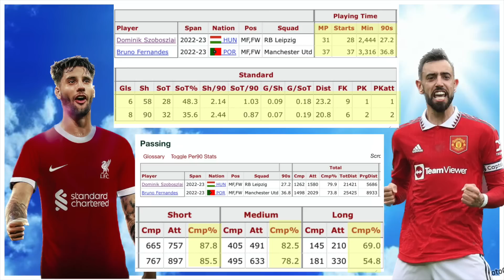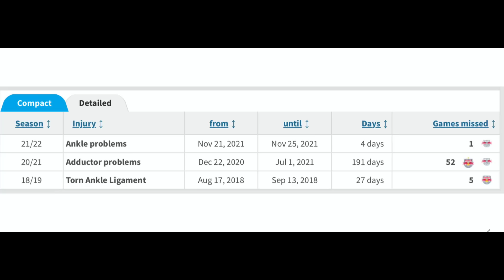轉會大神EP01-利記有「禮」、拜仁掘「金」、曼治去曼聯-文傑講波經01/07/23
*拜仁收購金玟哉
*曼治去曼聯
*維拉重手招攬包. 托里斯
*利物浦-卡華路外借、費明奴、蘇保斯禮
*巴黎聖日耳門-盧卡斯靴南迪斯、安歷基上任
*薛耶治再添離奇、波索域發生乜事？